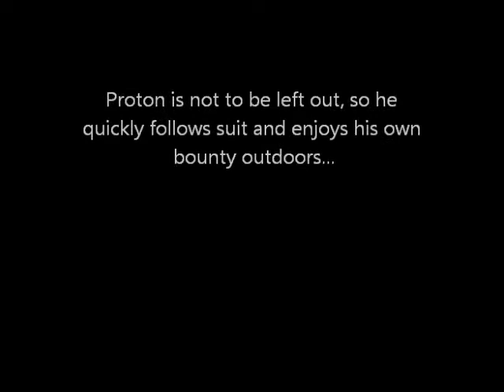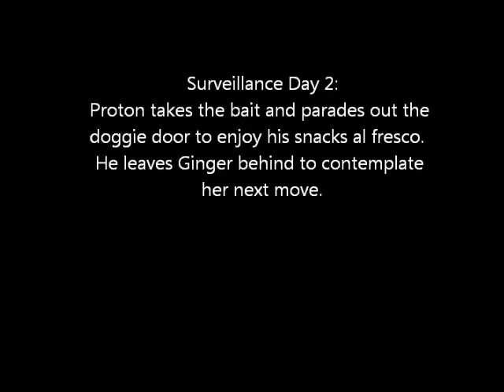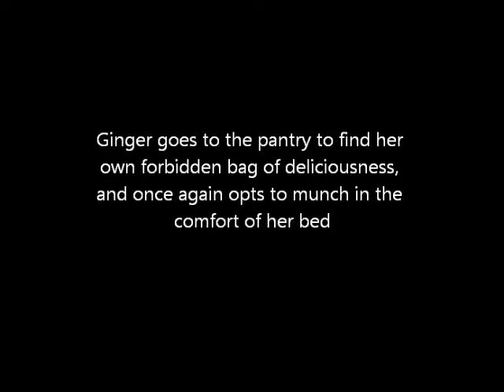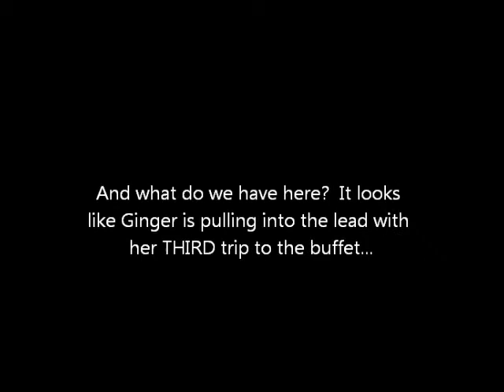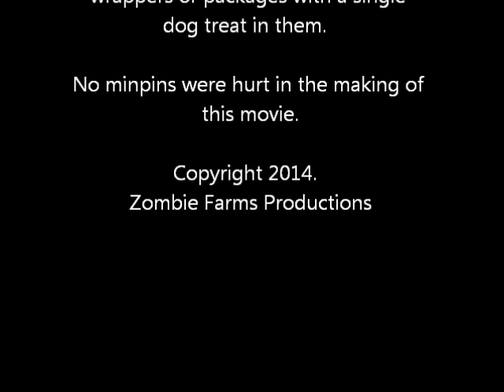Minpins behaving badly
Minpins